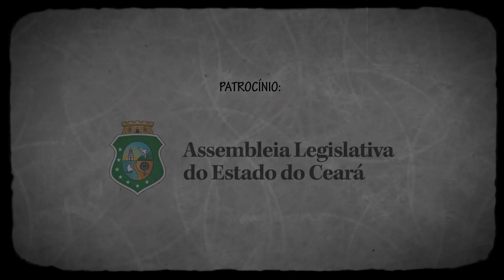Um dia, um sonho (Instrumental) | Os Cearenses - Especial Nonato Luiz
Conhecer para se reconhecer. Foi com essa ideia na cabeça que nasceu o projeto Os Cearenses. Uma série de docudramas que narram a saga de grandes nomes da história do Ceará, e por que não, do Brasil. De 2010 pra cá, foram produzidos 40 docs, distribuídos em cinco temporadas.